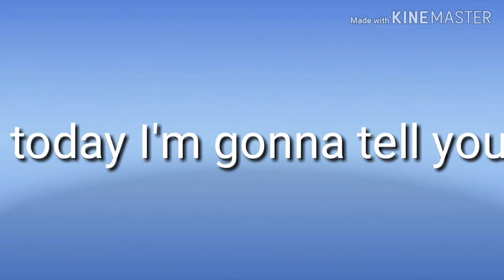NOW I WILL STOP MAKING THESE VIDEOS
Why I make so bad videos